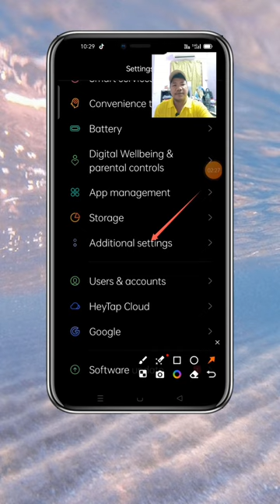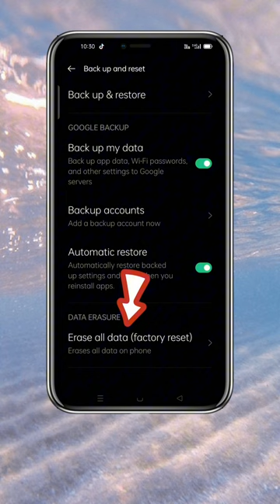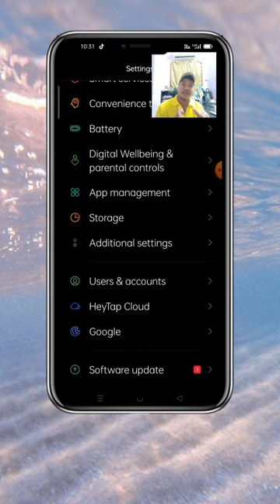ဖုန်း virus ဝင်ရင် သွက်လပ်မူမရှိရင်သုံးချိန် ကြောင်နေရင် ဆေးပေးနည်း